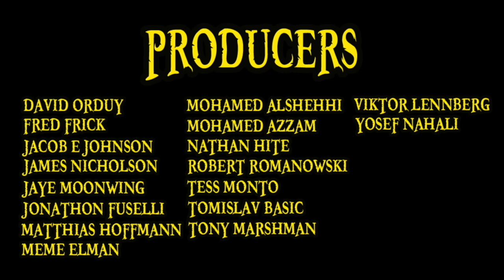Why The One Piece Anime Deserves Criticism